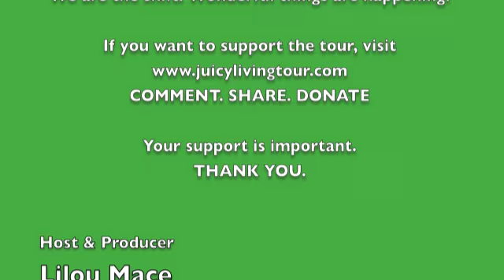Relationship's Spiritual partnership - Linda Francis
Linda Francis has been practicing the creation of authentic power since she read The Seat of the Soul in 1989. In 1993 she met Gary Zukav and they created a spiritual partnership which is in its eighteenth year.

During this time, she co-authored with Gary two New York Times bestsellers, The Heart of the Soul: Emotional Awareness and The Mind of the Soul: Responsible Choice. They also co-created Thoughts from the Heart of the Soul and Self-Empowerment Journal: A Companion to the Mind of the Soul.

Linda is a co-founder of the Seat of the Soul Institute, the premier organization dedicated to assisting individuals in the alignment of the personality with the soul—the creation of authentic power.

Linda has been in the healing profession for three decades, first as a registered nurse and then as a chiropractor. At the present time, she is involved fully in co-creating curricula and events with Gary. Linda also guides the Authentic Power Program, which is designed to give people the tools to create authentic power and spiritual partnership in their everyday lives.